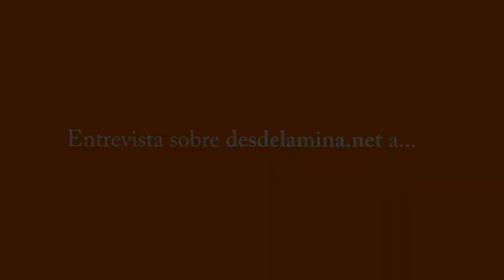Entrevista a David Picó, de desdelamina.net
Entrevista a David Picó, dinamitzador del mitjà ciutadà Desdelamina.net